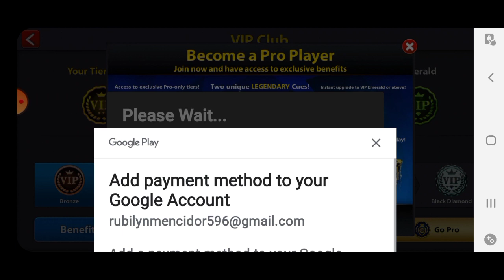My 7years 🎱ball pool miniclip play games +cues+rings collection